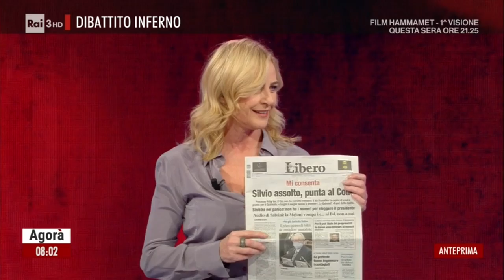Luisella Costamagna in slightly shiny grey blouse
Her blouse looks silky, so many of you might like her.

Best regards
Women in Blouses